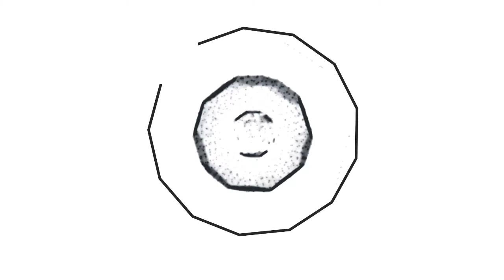Marlo ile PuppetShow 15 Porcelain Smile Oynuyoruz | Bölüm #6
bugün sizler için PuppetShow 15 Porcelain Smile oyununu çözmeye ve oynamaya çalıştım. PuppetShow 15 Porcelain Smile oyunu için değerlendirmem açıklama kısmındadır. PuppetShow 15 Porcelain Smile oyunu hakkında yorum yapın, diğer kullanıcılara oyun hakkında düşüncelerinizi paylaşın.

I tried to solve and play PuppetShow 15 Porcelain Smile for you today. My assessment of PuppetShow 15 Porcelain Smile game is in the description section. Comment on PuppetShow 15 Porcelain Smile game, share your thoughts about the game to other users.